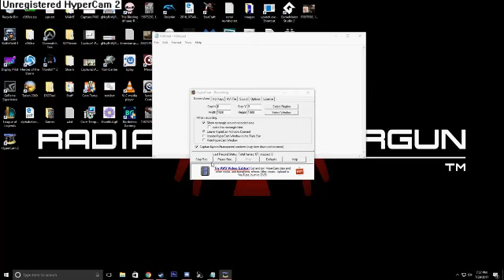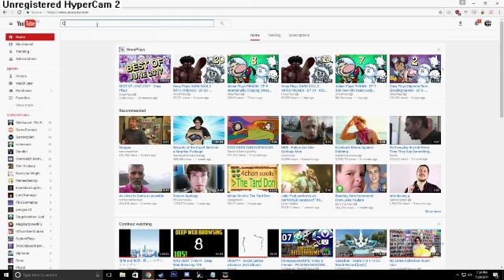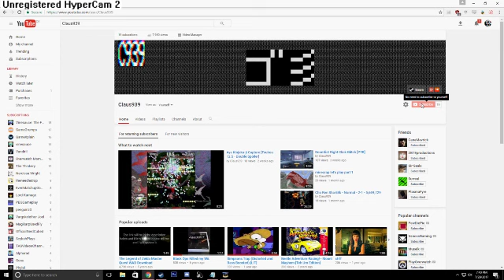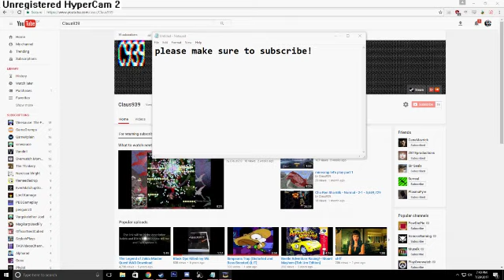how to subscribe tutorial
todya i will show you how toi sub scrive to ur favorite chanel